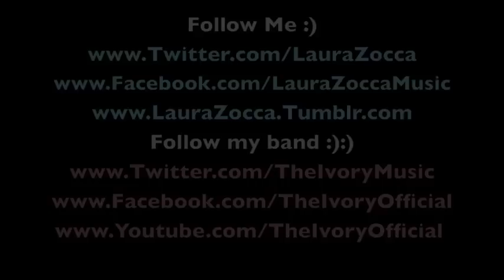Skyscraper - Demi Lovato Cover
Hey :)
Ok, so I know this song came out less than 24 hours ago..and I posted a video less than 3 days ago...BUT I have been listening to this song on repeat since It got released, so I figured I might as well cover it because let's face it - everybody's happy that Demi's back right!?

Anyway, I am fully aware that the original song is ridiculously awesome, and Demi's voice is just flawless, but I tried my best to do it justice.. :)

xoxo
Laura

Chords :
(Original is played with a Capo on 1st fret)
Intro/Outro : G C Em D
Verses : G C Em D x2 Em C G D
Chorus : G C Em D x2 Em C G D x2
Middle : Am Em G D x2